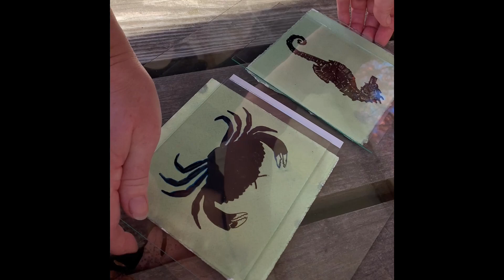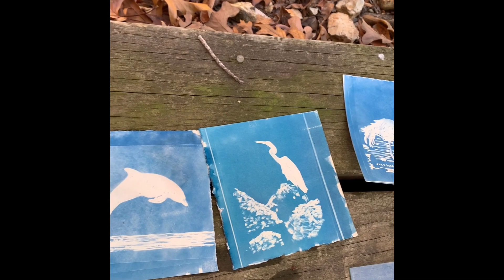Cyanotypes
Quick overview of making cyanotypes.

Shell Fritz art